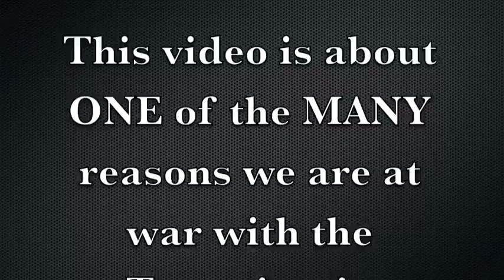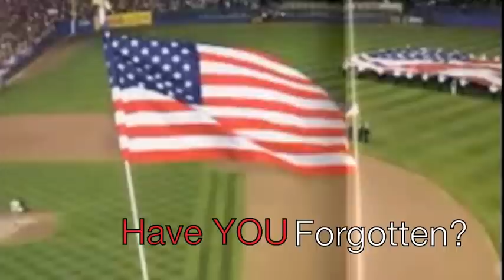Have You Forgotten? : Darryl Worley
Video accounting the tragedy of 9/11 going along with the song "Have You Forgotten?" by Darryl Worley